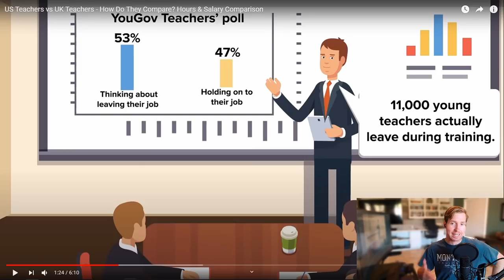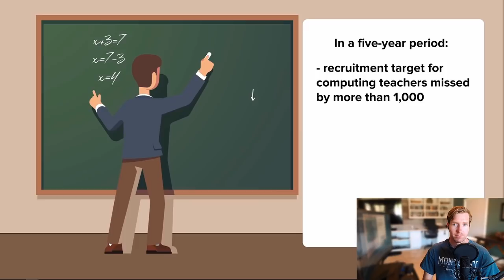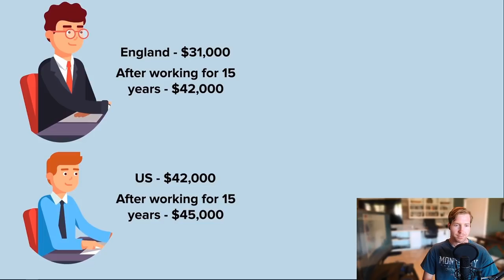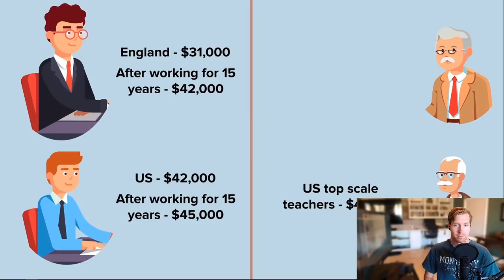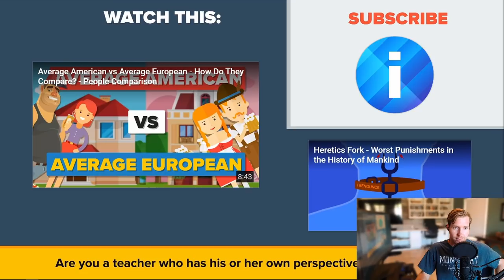Californian Reacts | UK vs US Teachers - How do they compare?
Salary & Hours comparison between US Teachers and UK Teachers. Which would you rather be a teacher in after hearing the numbers?

- Video Chapters -
0:00 | Introduction
1:42 | Reaction
10:25 | Thoughts, Questions, Conclusion